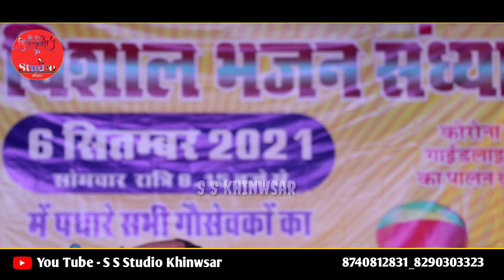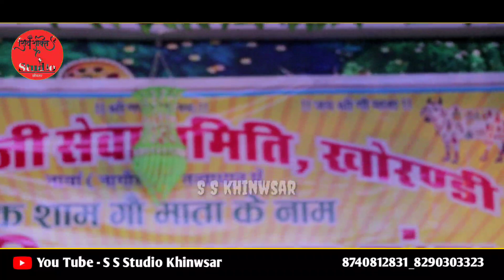ओम मुंडेल रो पड़े !! आंतकवादी घोषित कर दिया जिसको // छोटू सिंह जी राजस्थान का पहला कलाकार हु में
ओममुंडेल_लाइव_program-Raju_manju
ओममुंडेल की शानदार न्यू कॉमेडी 2021
om mundel live comedy 2021
डॉ,ओममुंडेल भजन सम्राट राजस्थान के सबसे लोकप्रिय भजन कलाकार है
अपने गो सेवा के लिए ऐसा कदम उठाया कि आप केवल ओर केवल गो सेवा और शहीदो के लिये ही प्रोग्राम करते है।
इस चैनल पर आपको आध्यात्मिक भजन, ज्ञान की बाते ओर ओम जी मुंडेल के खूब कार्यक्रम मिलते रहिगे आप चैनल जरूर sabscribe करे धन्यवाद।
Om ji mundel comedy
Om ji mundel new comedy 2021
Omji Bhajan new comedy 2021
om mundel digrana bhajan 2021
om ji mundel shanadar comedy
Best comedy om mundel

Video By - S S Studio Khinwsar

S S Studio Khinwsar